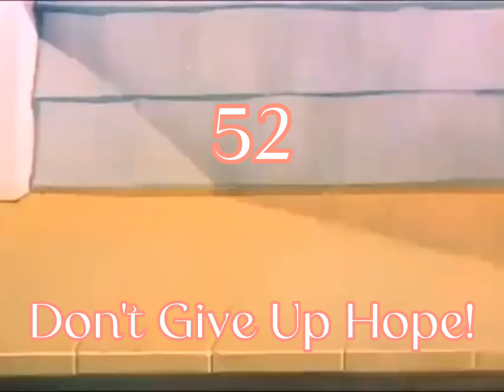𝐕𝐢𝐝𝐞𝐨𝐤𝐞 𝐒𝐜𝐨𝐫𝐞 𝟓𝟐! 𝐕𝐨𝐥𝐮𝐦𝐞 𝟖𝟔